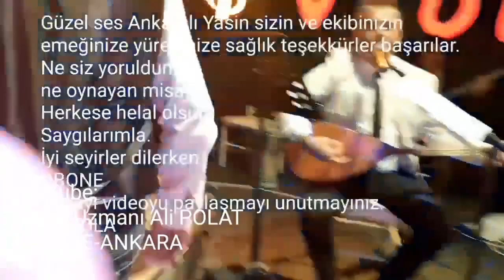ANKARA YOZGATLILAR DÜĞÜNÜ 3 NCÜ BÖLÜM